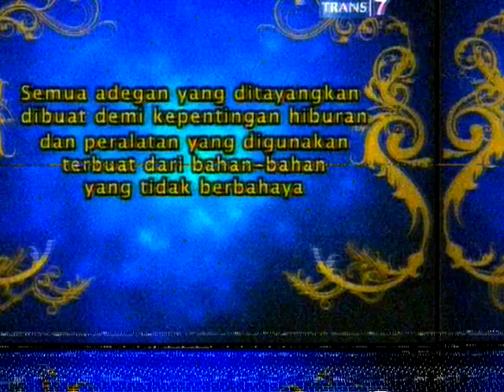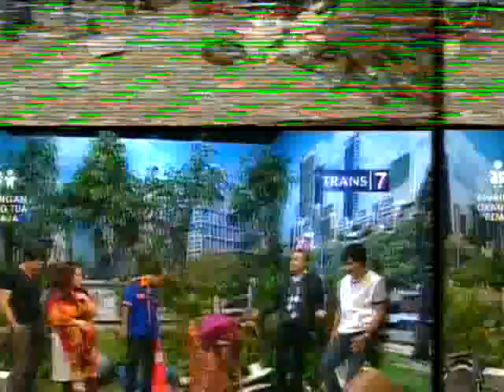Opera Van Java 075 Terserah